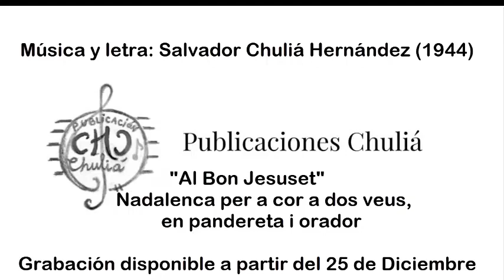[PCH] Anuncio de la Entrega especial de Navidad, día 25 de Diciembre de 2018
Entrega especial de Navidad, día 25 de Diciembre de 2018.
En este lanzamiento se compartirán los siguientes villancicos escritos por el autor Salvador Chuliá Hernández (1944):
"Al Bon Jesuset", letra de S. Chuliá
"Hermosa Navidad", letra de Facundo Chambó
"Navidad en Belén", letra de Facundo Chambó

Publicaciones Chuliá les desea Feliz Navidad y Próspero Año Nuevo 2018